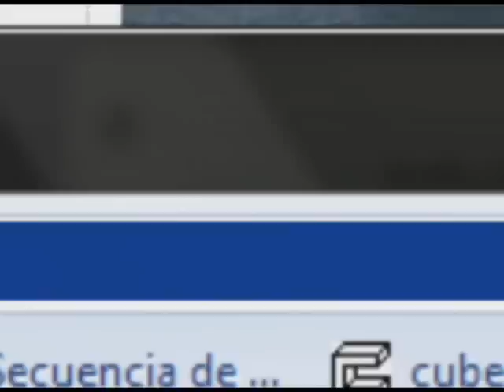ARMADILLOS VS ORCOS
LOS ARMADILLOS DE CHETUMAL ENFRENTAN A LOS ORCOS DE CANCUN EN PARTIDO DE FUTBOL ARENA EN LA CASA DE LOS ARMADILLOS.